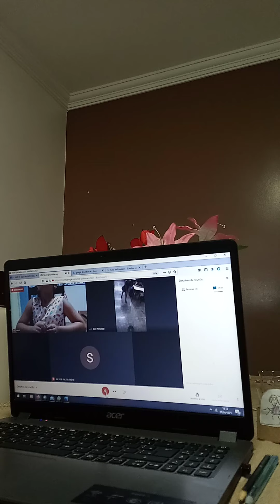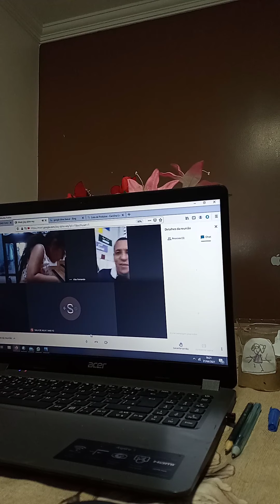27 de abril de 2021